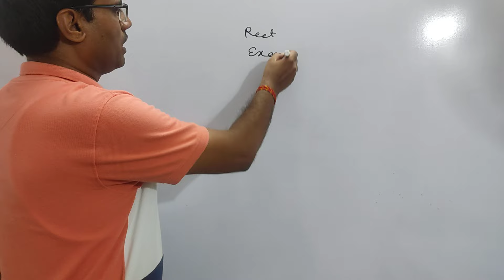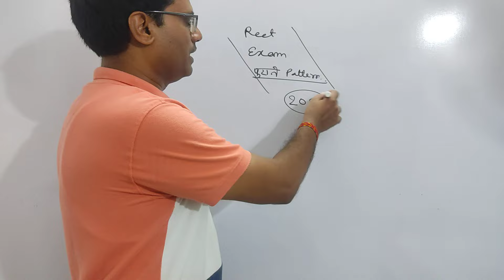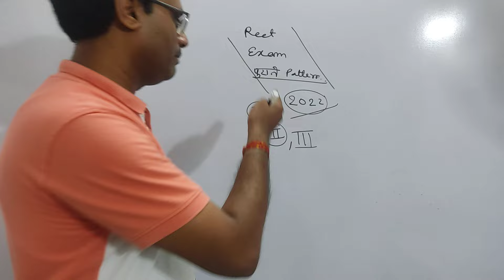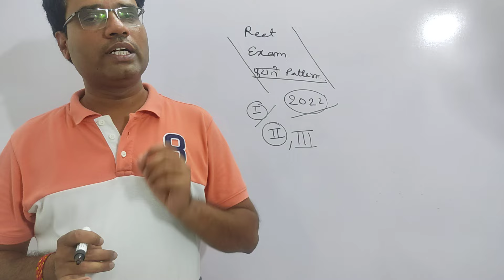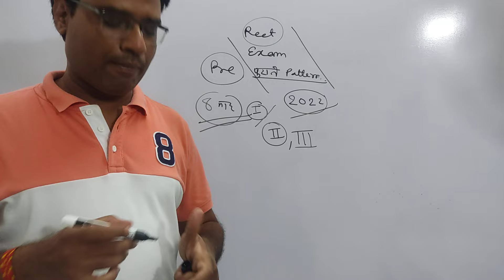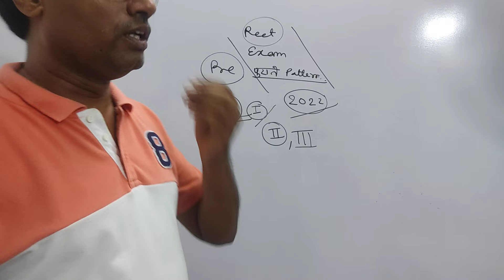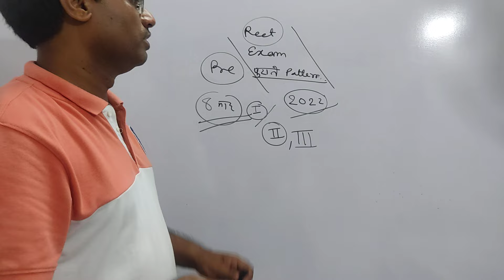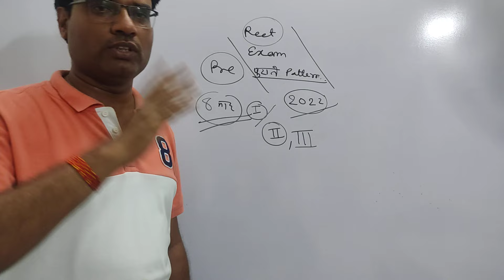Reet exam अब पुराने पैटर्न पर ही होगी, समस्या खड़ी हो गई की 2nd ग्रेड तैयारी करू या Reet की?